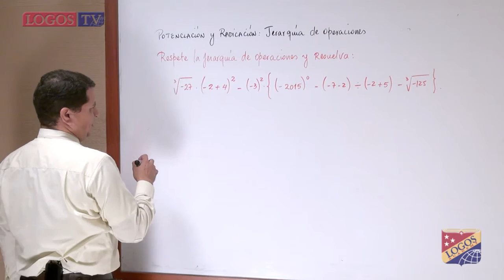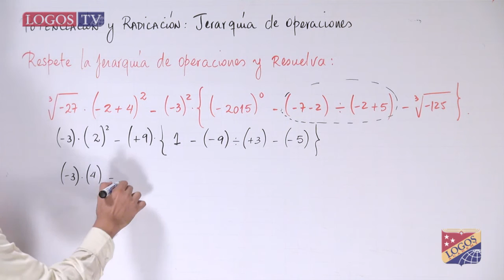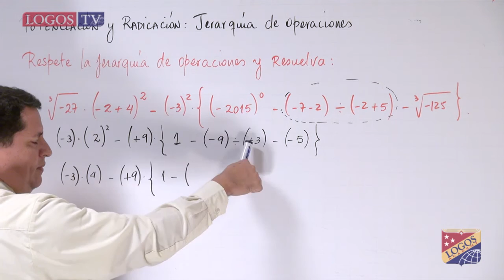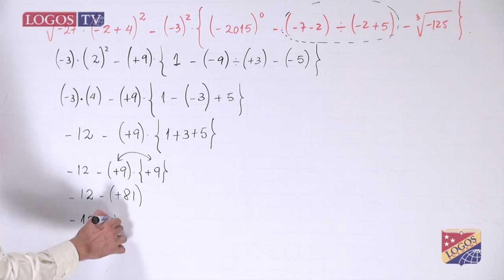Potenciación y radicación jerarquía de operaciones | vr2p1q15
Mr. Luis Santiana